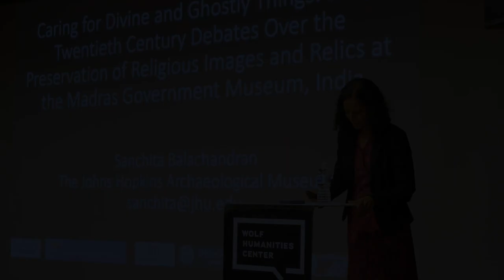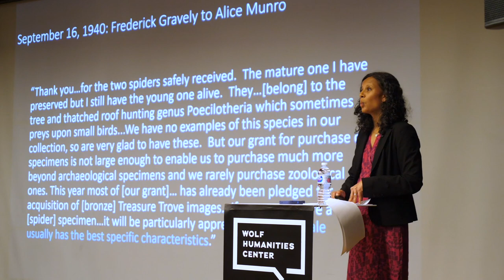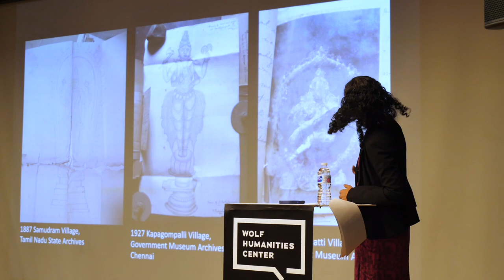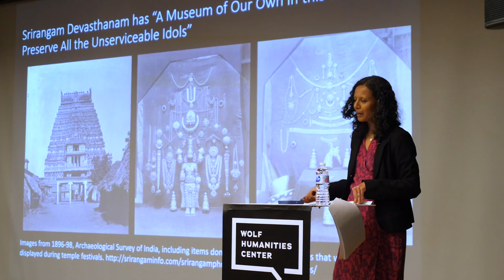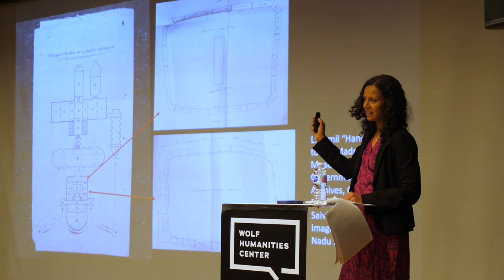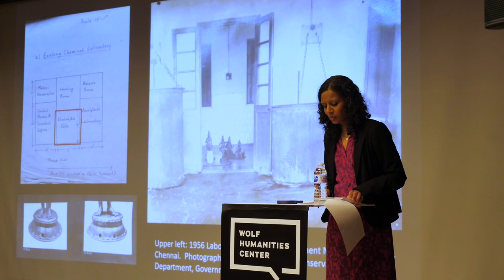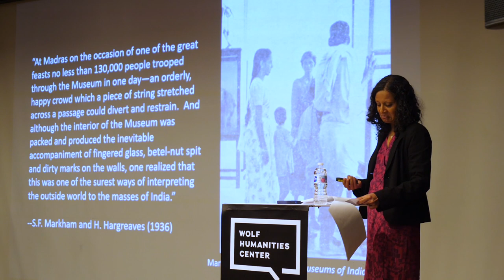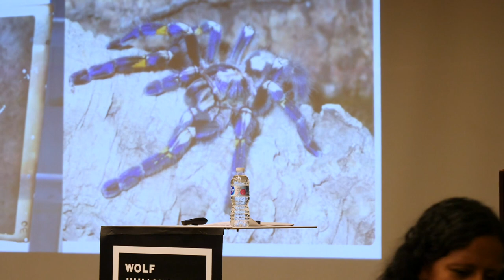Sanchita Balachandran • Divine and Ghostly Things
Wolf Humanities Center's 2018-19 Forum on Stuff

Sanchita Balachandran
Associate Director, Johns Hopkins Archaeological Museum

What if the objects behind glass cases in museums were not mere things, but living beings and spectral presences that require active physical and cultural care, even veneration? Archival evidence from the Madras Government Museum in India shows how, in the early 20th century, this view of religious images and relics as living things shaped the practices of museum scholars and staff, government officials, and Hindu and Buddhist devotees. Sanchita Balachandran will describe this intriguing period in the Museum’s history, and consider its implications for contemporary museums and their mandate to store and care for things/beings.

Cosponsored by the Department of History of Art, the South Asia Center, and the Mellon/Penn/Philadelphia Museum of Art Object-Based Learning Initiative.